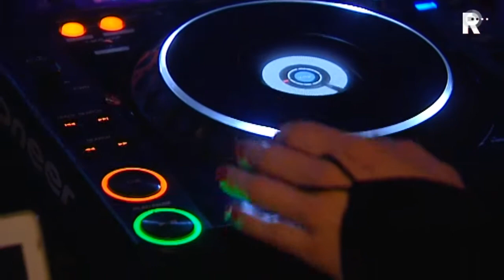Feestend het nieuwe jaar in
De jaarwisseling is in de regio Rijnmond rustig verlopen, volgens politie en brandweer.

   Lees meer: Jaarwisseling relatief rustig verlopen